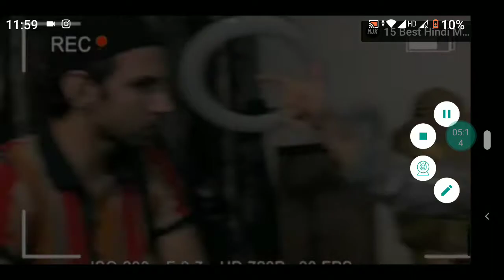my new army gameplay special video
and facebook follow
please